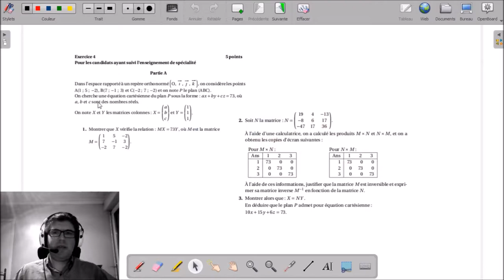4SpéA - Matrices et géométrie dans l'espace | BAC S Métropole Septembre 2017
4SpéA - Matrices et géométrie dans l'espace | BAC S Métropole Septembre 2017

___________ TIMECODE ___________
00:10 | Enoncé
01:38 | Solutions, Question 1
03:23 | Solutions, Question 2
05:25 | Solutions, Question 3